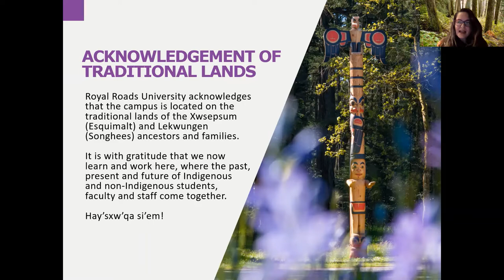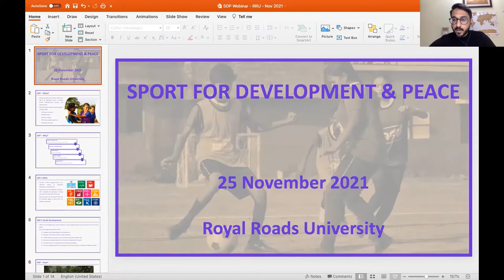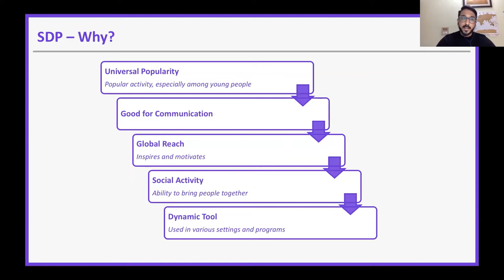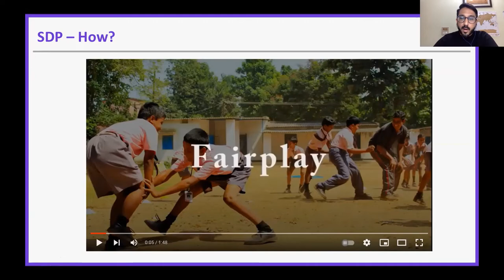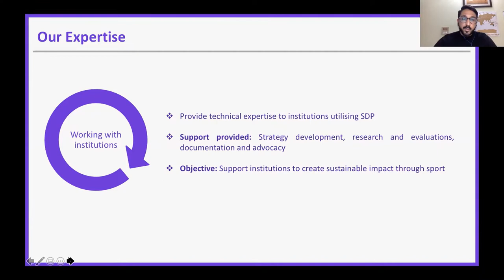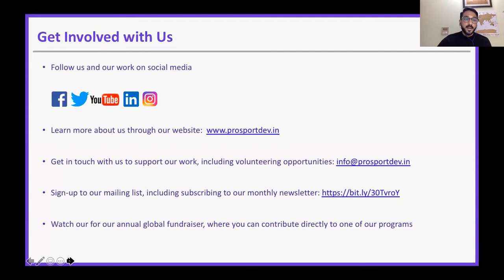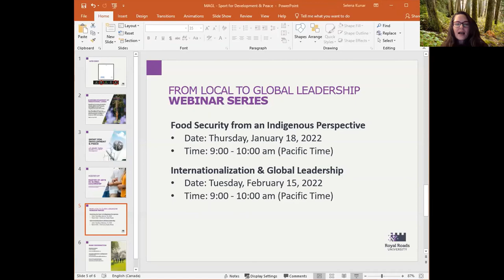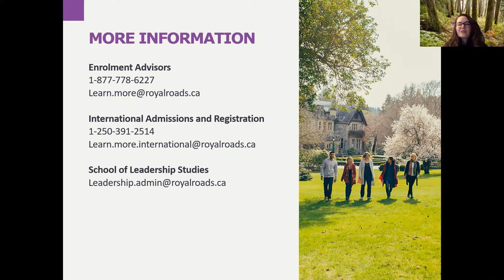Sport for Development & Peace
Sport for Development & Peace is the second session in our From Local to Global Leadership webinar series, hosted by RRU’s Master of Arts in Global Leadership,

Across the globe, organizations and individuals are beginning to understand the social impact of sport and the unique potential it has to connect, reach out and inspire positive change for communities and youth. Sport has been around for centuries, but the concept of using sport as a tool for development is a fairly recent phenomenon. However, sport is now becoming an important part of many humanitarian and developmental projects contributing to development and peace worldwide.

In this webinar,  Suheil F. Tandon, founder of Pro Sport Development, explores how the transformative power of sport has supported the holistic development of young people across 15 states in India at the grassroots since 2013.